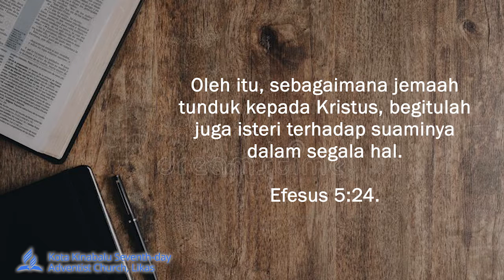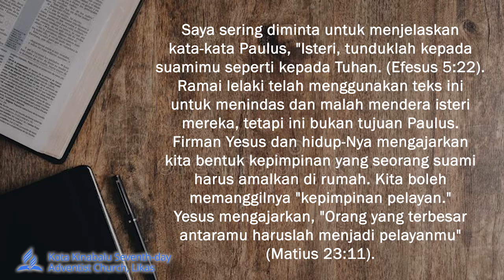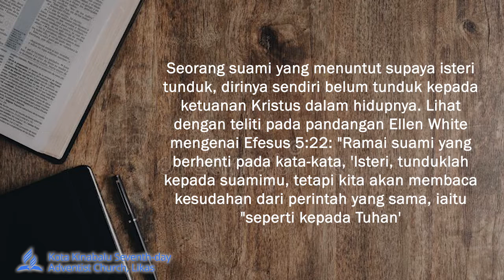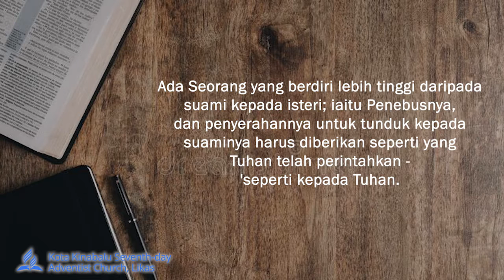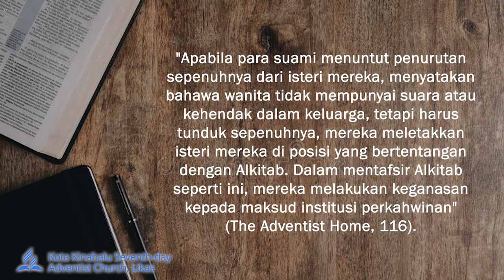TUNDUK KEPADA KRISTUS | JUN 12